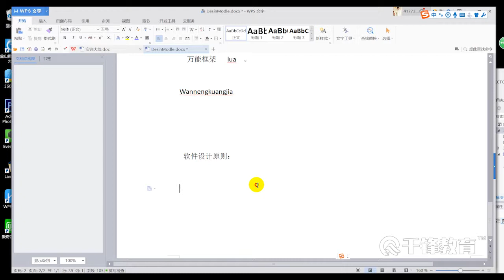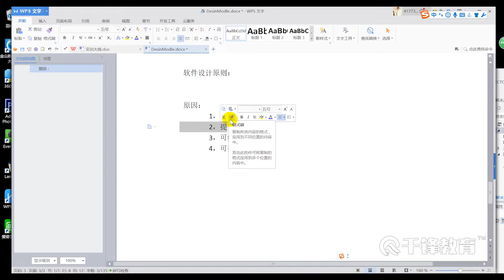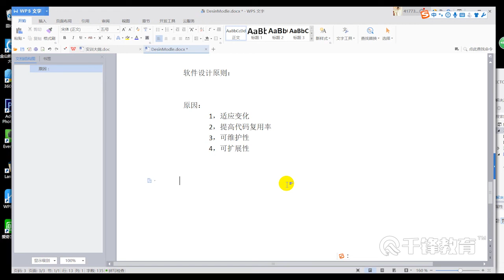千锋Unity游戏开发教程：1 设计原则